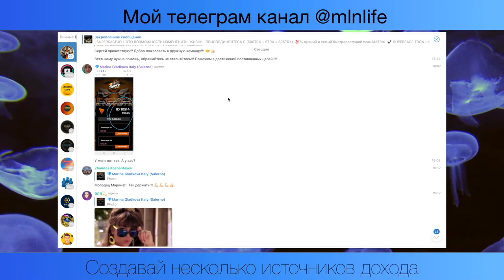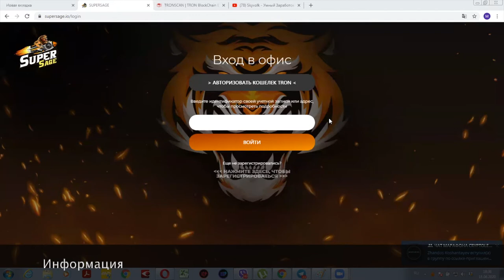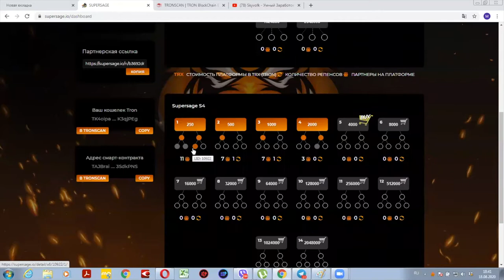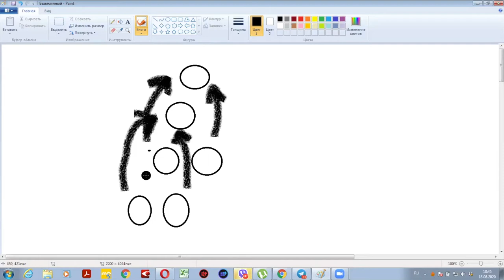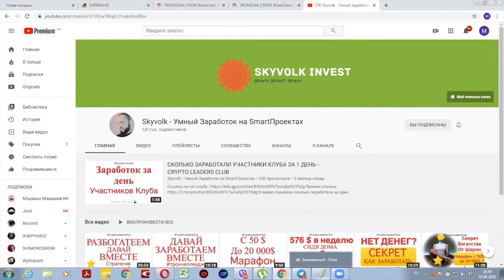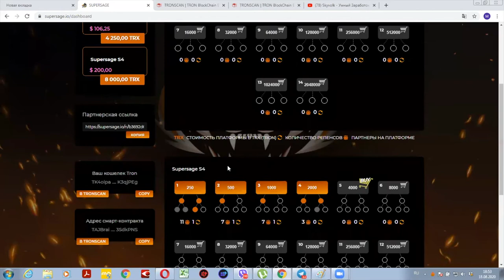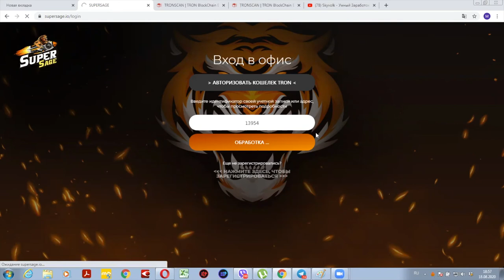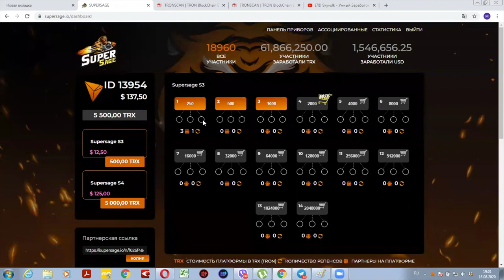Тренд 2020 - Как заработать в интернете без приглашений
Если ты ищешь способ как заработать в интернете без приглашений или ты новичок и только пробуешь себя в заработке сидя дома, советую внимательно посмотреть данное видео, возможно это именно тот способ заработка который ты давно искал. Ты научишься продвигать свой ютубе канал или свой аккаунт в тик ток или Инстаграм. Узнаешь как зарабатывать на своем ютубе канале даже не снимая видео. Проект в котором мы зарабатываем с нашей командой уникален тем что в нем деньги сразу приходят к вам на кошелек и не могут потеряться у админов мошенников.